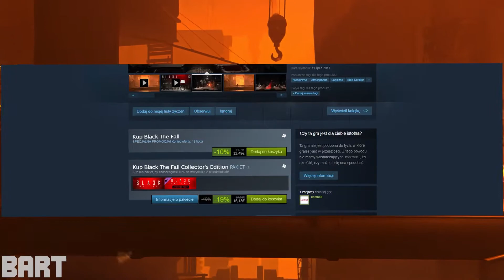Black The Fall - RECENZJA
I o to pojawiła się pierwsza platformówka w drugiej połowie 2017 roku, którą umieściłem ostatnio w swojej liście najlepiej zapowiadających się  gier tego gatunku. Czy dystopijne uniwersum się tutaj sprawdzi? No, zobaczymy.
„Black the Fall” od studia Sand Sailor pojawiło się na steamie 11 lipca po południu w cenie 15 euro.

◘ Jeśli się spodobało możesz dać łapkę w górę
◘ Pozdrawiam!